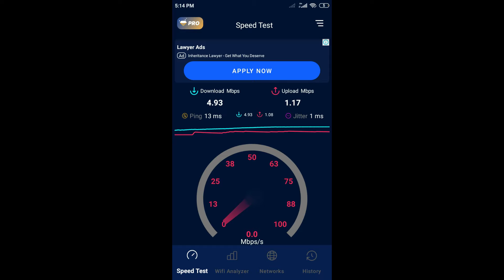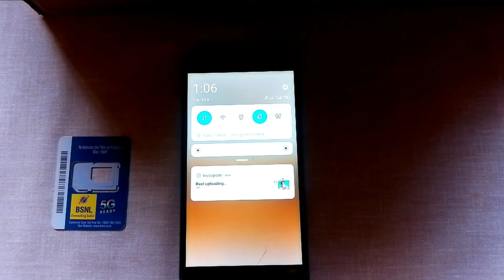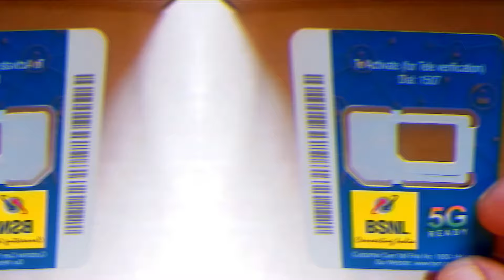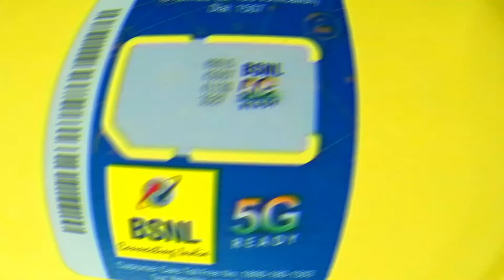The DARK TRUTH About BSNL 5G SIM Speed Revealed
SHOCKING TRUTH About BSNL 5G SIM Speed Revealed!

In this video we dive into the potential network issues plaguing BSNL's 5G SIM card users. Join us as we explore user experiences dissect technical glitches and provide troubleshooting tips to enhance your connectivity. Don't miss our expert insights and solutions to help you navigate the challenges of the new 5G rollout ensuring you enjoy seamless browsing and streaming!

Queries Solved:
1. BSNL Review
2. BSNL NETWORK PROBLEMS
3. bsnl 4g launch
4. bsnl 3g speed test
5. bsnl 5g sim